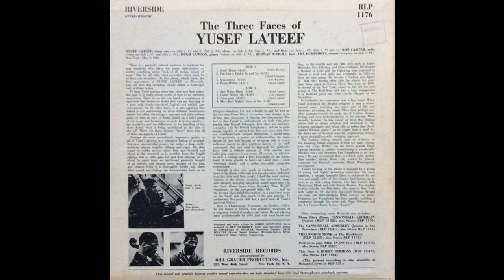Yusef Lateef - From Within [JAZZ]